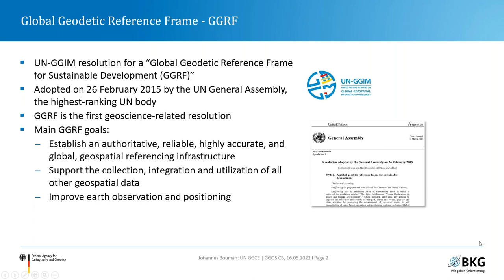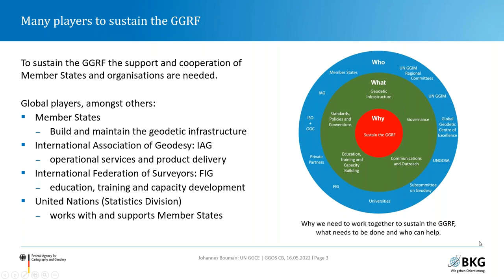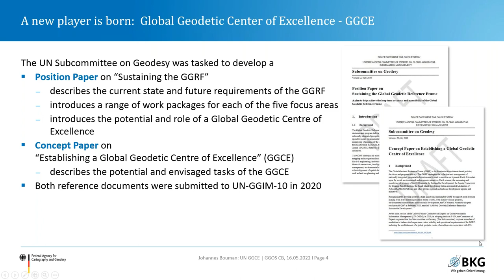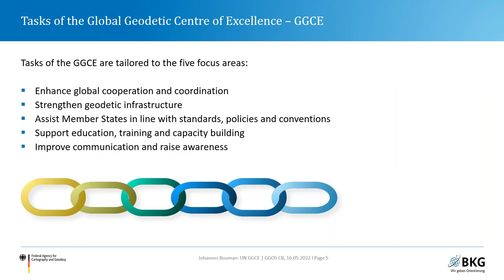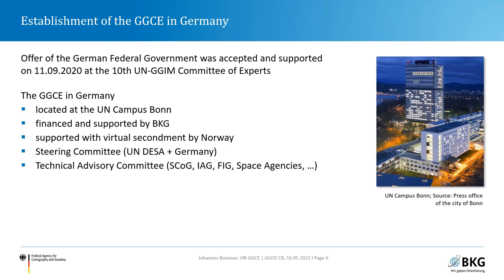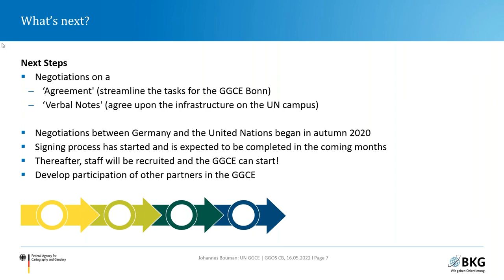GGCE - Global Geodetic Center of Excellence (Johannes Bouman) - GGOS CB Meeting 2022